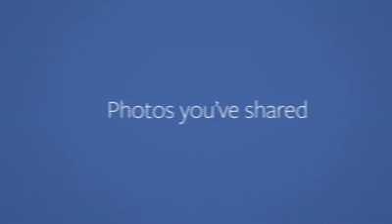My Facebook movie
adam rilwan naivaadhoo